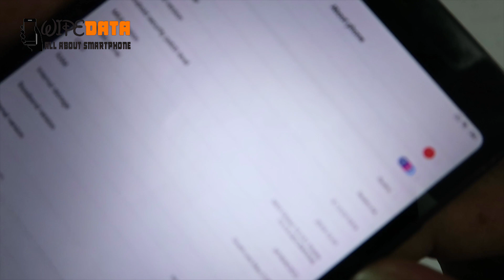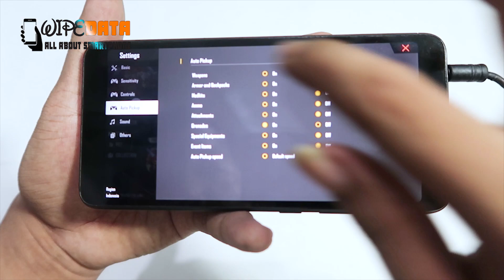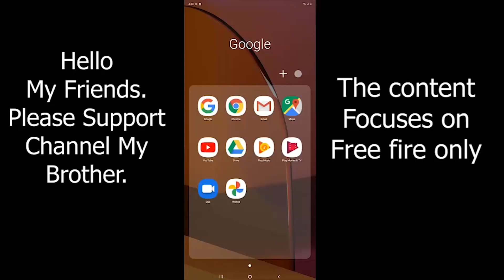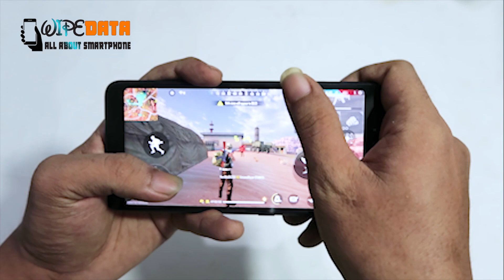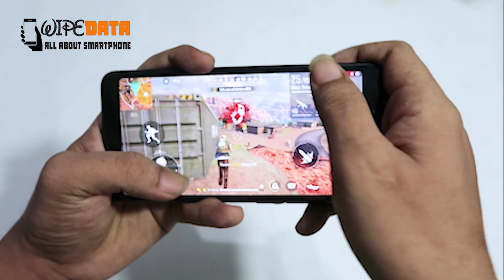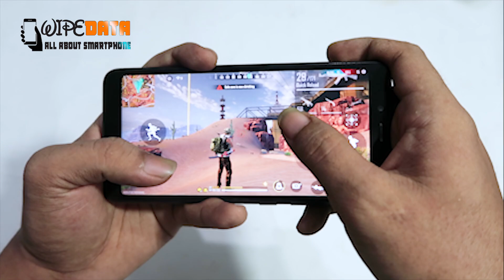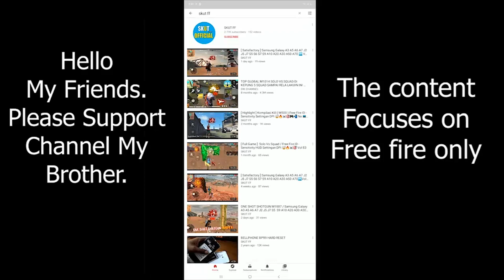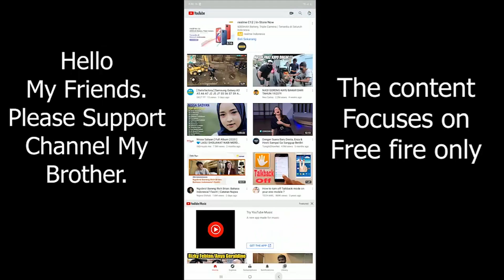[ Hand Cam ] TEST GAME FREE FIRE XIAOMI REDMI 6 A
[ Hand Cam ] TEST GAME FREE FIRE SAMSUNG GALAXY A20s

If true.!

Just watch one more video, from our channel
And don't skip until it's finished :)